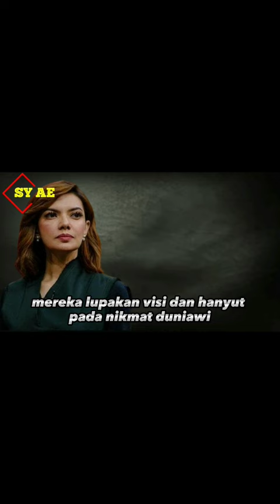Quotes Najwa Shihab#shorts#videosshorts#motivation#shortsbeta#quotes#najwashihab